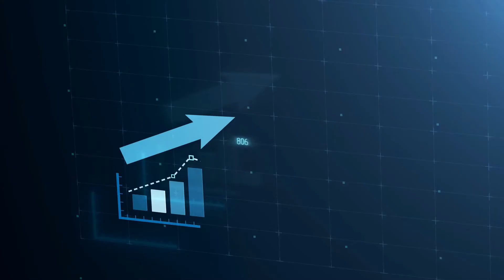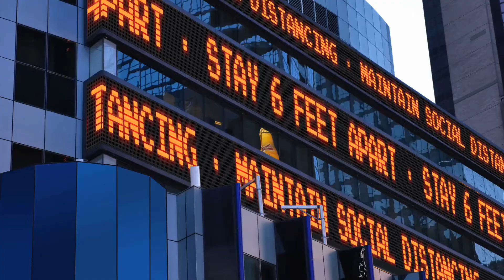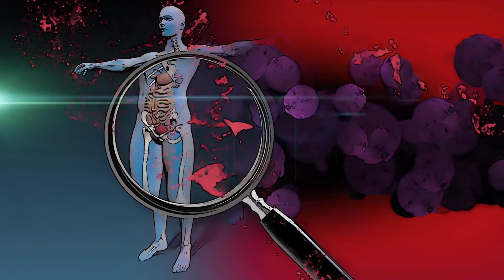Hoe Blijf je GEZOND en GELUKKIG in de LOCK DOWN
Ben jij het ook zat?

De duur van deze pandemie... de maatregelen die keer op keer worden verzwaard... en de sfeer in de samenleving die van vrij en gezellig terug naar 1940 gaat.

Ik ook... maar wat ik ook zie is dat we het met z'n allen veel erger maken dan het nodig is... we plaatsen de focus op dingen die ons een slecht en onzeker gevoel geven... en we besteden weinig tot geen aandacht aan de dingen die ons geluk... gezondheid... energie en welzijn geven.

Ik ga het in deze video niet hebben over wie gelijk heeft... of er chips in het vaccin zitten... of dat het virus veroorzaakt is door een aap uit China.

In deze video geef ik je 7 perspectieven en ideeën... om over na te denken, zodat je een mindset shift kan maken en deze pandemie en Lock down kunt gebruiken om je leven in de groei-modus te zetten... de beste versie van jezelf te worden... en anderen te inspireren hetzelfde te doen.

00:00 Intro
03:49 De pandemie
06:30 #1 Laat ze je energie niet afnemen
09:11 #2 Keer jezelf naar binnen
11:01 #3 Draag je bij aan het probleem, of de oplossing
12:52 #4 Focus je op wat je WEL kunt controleren
15:10 #5 Besef dat je niets weet
16:21 #6 Werk aan je gezondheid
18:29 #7 Compassie
20:10 Outro

Beste kijker,

Mijn kanaal draait om 1 ding, jou helpen de beste versie van jezelf te worden.

Op mijn reis door het leven heb ik mezelf op verschillende vlakken getransformeerd zodat ik mijn beste leven kon leven.

Het is mijn missie om mijn ervaringen en lessen te delen zodat jij jezelf kan motiveren en aan jezelf kan werken om je volle potentie te bereiken en jouw beste leven te bouwen.

Ik post wekelijks video's - vind je ze leuk en leveren ze je waarde, like & abonneer je op mijn kanaal want dat helpt dit kanaal enorm en het motiveert me om nog meer van deze video's te maken.

Heb je vragen of wil je dat ik mijn visie geef over bepaalde onderwerpen, laat het me weten in de comments!